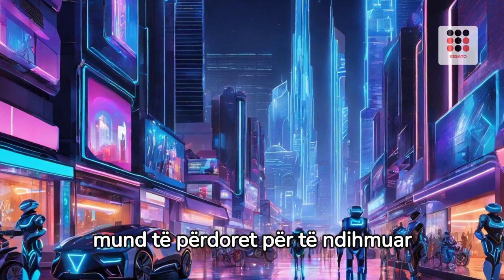20 njerëzit që u kthyen në robotë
20 njerëzit që u kthyen në robotë